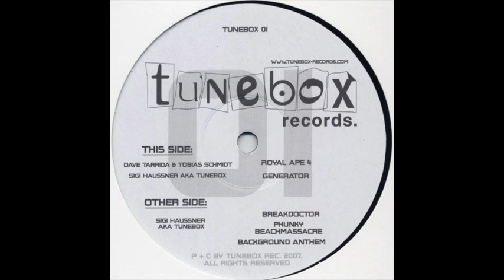Various – Untitled - Tunebox Records – TUNEBOX 01 (2007) Tunebox 2